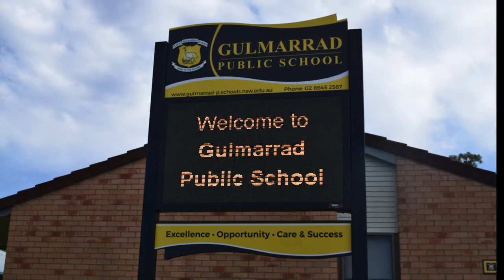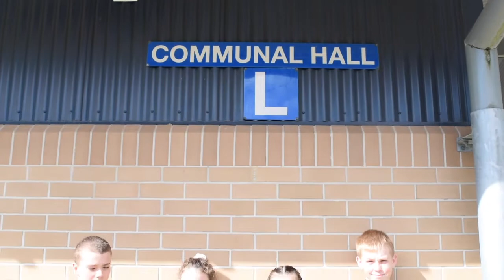EV Video - GPS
Welcome to Gulmarrad School, thanks for stopping by and having a look at our school.